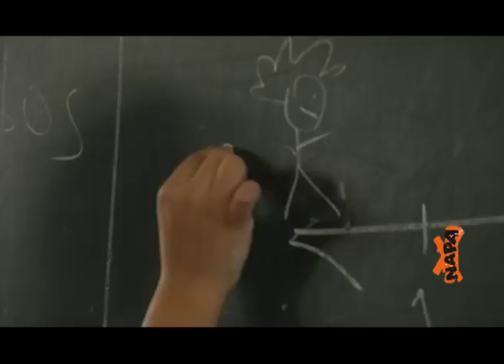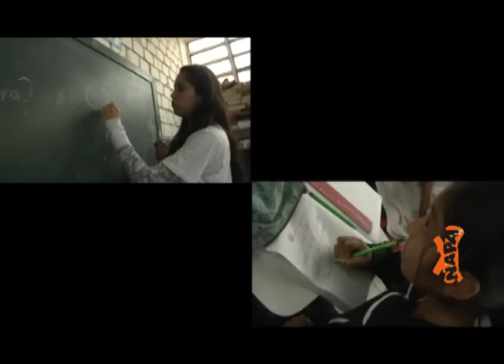¡Crea+!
"Creamos porque creemos", ese es el lema de Crea +, una organización conformada por jóvenes de diversas universidades e institutos, públicos y privados, que utilizan parte de su fin de semana para reforzar académicamente y, dictar una serie de talleres a los escoleres de un colegio en Chorrillos. ¡Conócelos!